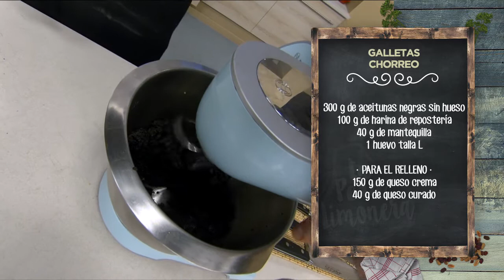GALLETAS CHORREO - LPL PGM 2026 RECETA 02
Ingredientes para 4 personas:
300 g de aceitunas negras sin hueso, 100 g de harina de repostería, 40 g de mantequilla y 1 huevo talla L.
Para el relleno, 150 g de queso crema y 40 g de queso curado.

Elaboración:
Vamos a comenzar con las aceitunas. Las ponemos en un plato, bien escurridas, y las cocinamos en el microondas, a máxima potencia durante unos 15 minutos, que se deshidraten. Las dejaremos templar luego y endurecerán.
Mientras, ponemos el queso cortado en trocitos en el vaso de la picadora y lo trituramos fino. Lo juntamos con el queso crema y mezclamos bien. Lo dejaremos reposar en la nevera.
Picamos las aceitunas muy finas y obtendremos una especie de harina negra de aceitunas. Lo metemos en la amasadora con la harina, un huevo, la mantequilla derretida, y le damos candela para hacer nuestra masa de galletas Chorreo.
Repartimos la masa en papel de cocina y la cubrimos con otra hoja. Aplastamos con el rodillo de esta manera, para evitar poner harina en la masa. Hay que dejar la masa finita. Marcamos los círculos de galleta con un aro metálico que luego repasaremos.
Ahora vamos al horno, a 180º durante 15 o 20 minutos. Luego dejaremos que se enfríen.
Para hacer las galletas, ponemos el relleno en una manga pastelera y repartimos en una galleta. Cubrimos con la otra parte, y así con cada una de ellas. Ojito al trampantojo que nos estamos marcando.
Para emplatar, ponemos un puntito de queso crema en el plato y encima colocamos las galletas. Si es que dan ganas de probarlas ahora mismo.